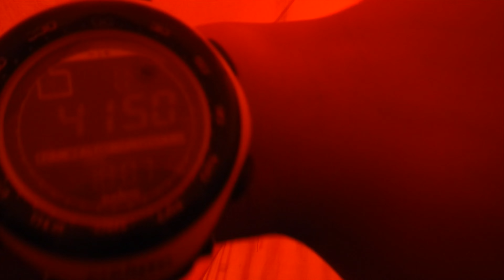STOK KANGRI x 6,153MASL (INDIA) [09]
STOK KANGRI
6,153 meters / 20,187 ft
Jammu & Kashmir, Indian Himalayas, India
July 2012